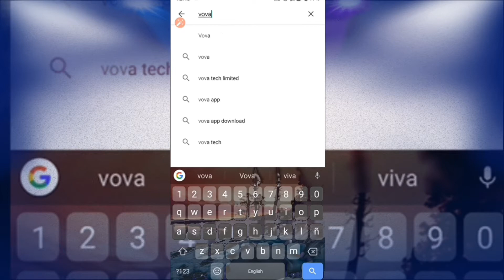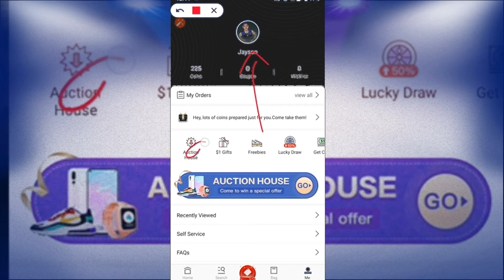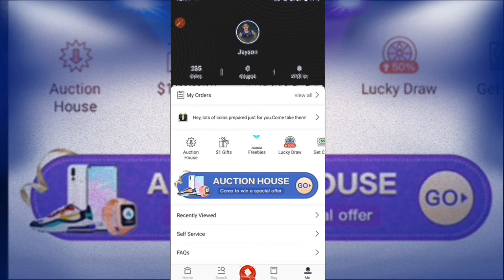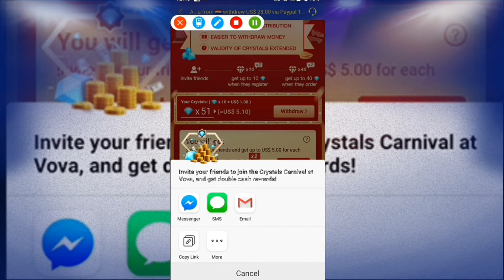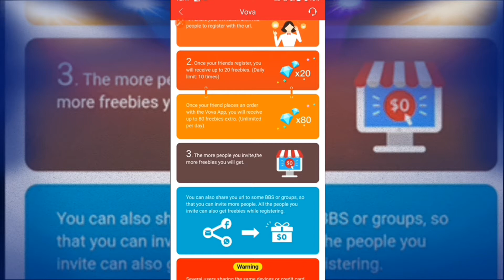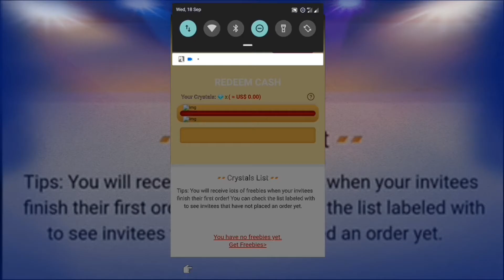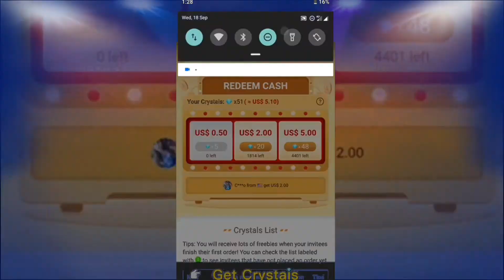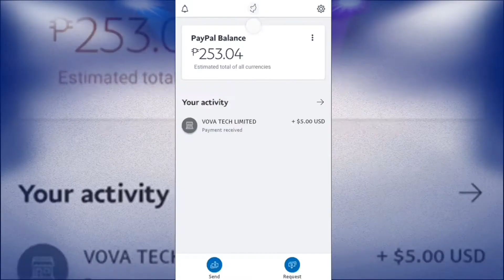Paano Kumita Gamit ang VOVA? - Earn and Shop + Freebies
Get your 15-20 Crystals,

Links Always Updated Every 8AM